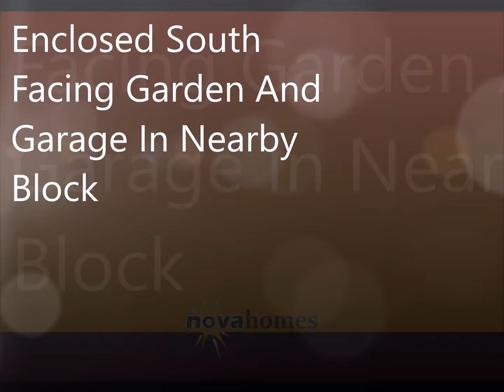leatfield drive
Leatfield Drive is a beautifully presented three bedroom semi-detached house situated in the popular North Plymouth area of Looseleigh, benefiting downstairs wc, modern kitchen, lounge, dining room,